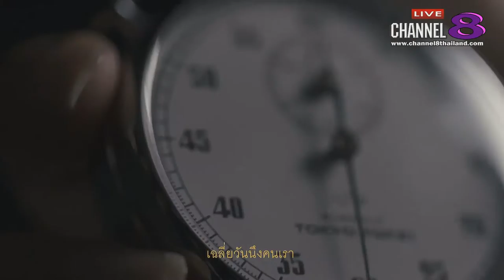Channel8Thailand : your number 17-7-61